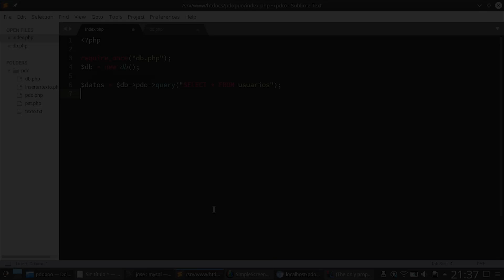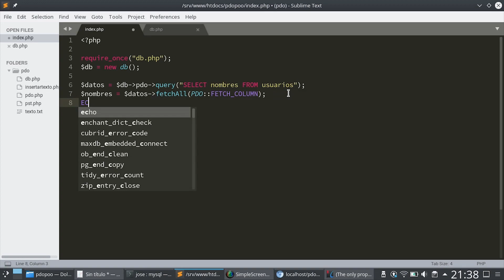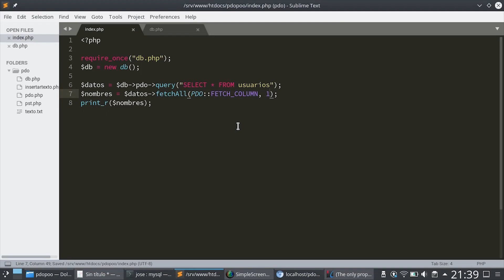121 - PHP PDO: Consultas de Extracción de Columnas - PDO::FETCH_COLUMN [PHP 7 - ]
Conoceremos como realizar consultas que extraigan una columna en específico